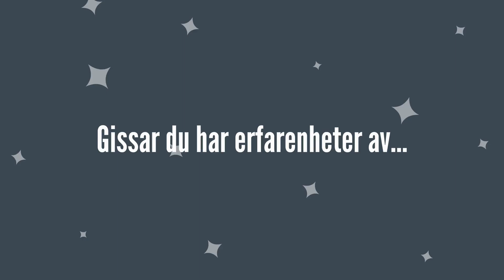Hur skapa motivation?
Korta introduktioner till kommunikasjonsnøklene från ramverk för kommunikation och utveckling. Några av nycklarna ingår bland annat i gratiskursen "Grundläggande kommunikationsfärdigheter"

Har du kommentarer eller frågor? Vi värdesätter alla slags återkopplingar  - använd gärna kommentarsfältet nedan. I tillägg uppskattar vi mycket om du följer vår kanal och bidrar till att sprida kompetens och medvetenhet för en bättre värld.

XLO-gänget